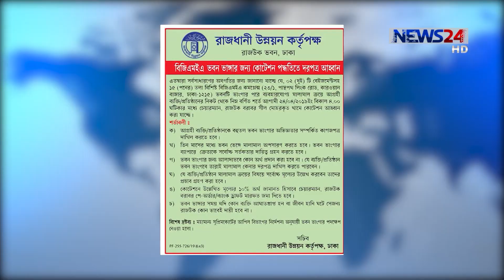থমকে গেছে হাতিরঝিল প্রকল্পের ক্যানসার বিজিএমইএ ভবন ভাঙার কাজ, পাঁচ মাসেও নিয়োগ হয়নি ঠিকাদার 18Sep.19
রাজধানীর হাতিরঝিল প্রকল্পের ক্যানসার খ্যাত বিজিএমইএ ভবন ভাঙার কার্যক্রম থমকে আছে। গত পাঁচ মাসেও ভবনটি ভাঙার কাজ দৃশ্যমান হয়নি। এই নিয়ে দরপত্র আহ্বান করা হলেও, রাজউক এখনও নিয়োগ করেনি ঠিকাদার। বিজিএমইএ ভবন ভাঙ্গার বিলম্বের বিষয়টি স্বীকার করেন গৃহায়ণ ও গণপূর্তমন্ত্রী। বলেন, এ বছরের মধ্যেই বিজিএমইএ ভবন সরিয়ে ফেলা হবে। বিস্তারিত হাসান পারভেজের প্রতিবেদনে।

News24 Official Address:
NEWS24
371/A
Bashundhara Road
Block – D
Bashundhara Residential Area
Dhaka - 1229